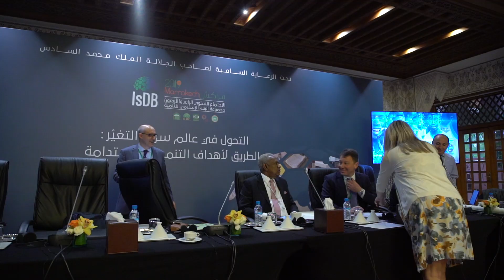General Assembly of Federation of Consultants from Islamic Countries FCIC